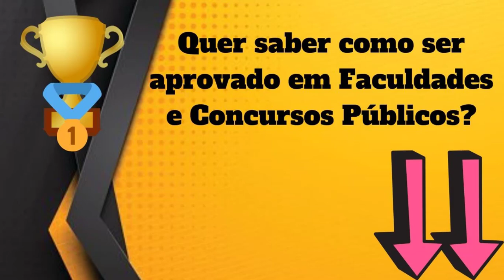Qual Significado de Atenuado? Qual Definição de Atenuado? Sinônimo e Outras Informações de Atenuado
Aqui, nesse nosso vídeo, você conhecerá sobre :
- O Significado
- Definições
- Outras Informações Sobre
Atenuado

Conhecerá o que significa Atenuado , O que é Atenuado, Conhecerá mais sobre as definições de Atenuado, e terá mais informações a respeito de Atenuado.

Possíveis buscas :
Atenuado,
dicionario online,
significado da palavra Atenuado,
definição da palavra Atenuado,
informação da palavra Atenuado,
significado de Atenuado,
definição Atenuado,
informação de Atenuado,
qual a origem de Atenuado,
o que significa Atenuado ,
o que é Atenuado,
Atenuado o que é,
sinônimo de Atenuado,
Atenuado sinônimo,
Atenuado significado,
significado de Atenuado,
palavra Atenuado,
Atenuado etimologia,
UCrBFc8XXXDC5Ea25DQv6Jtg